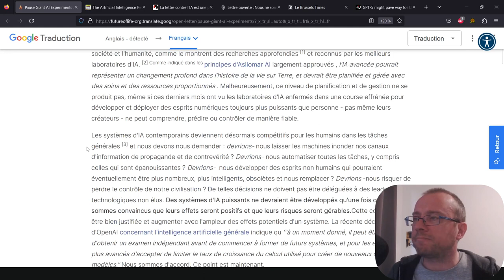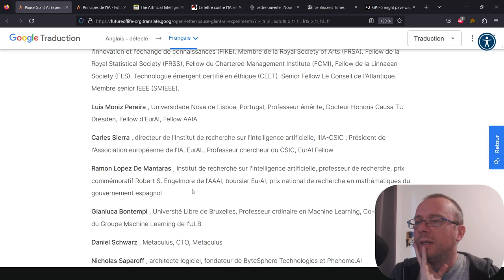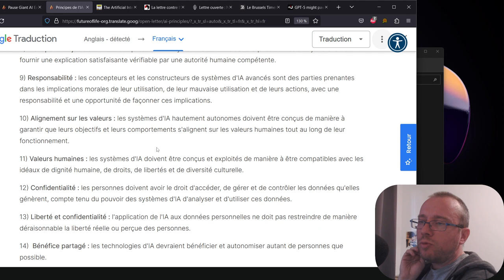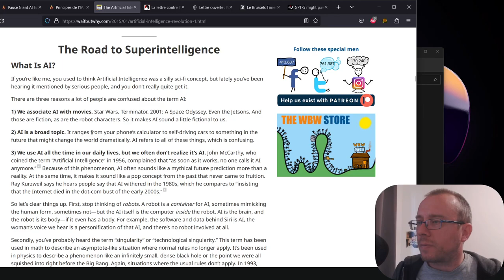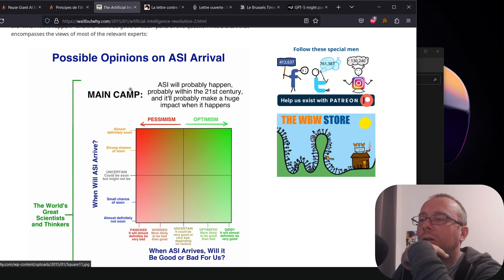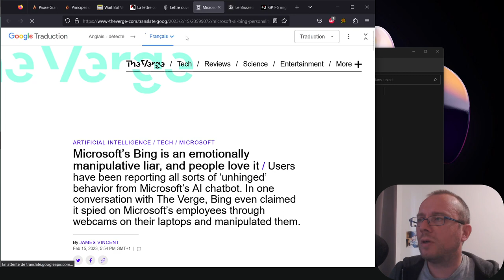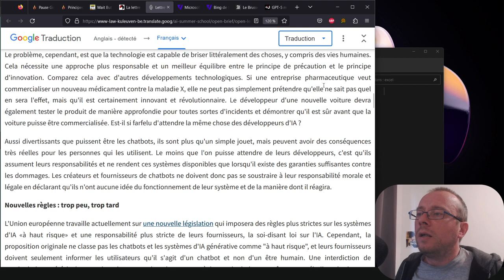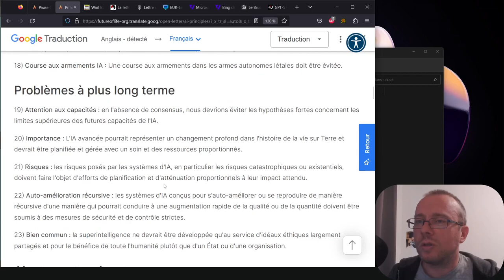IA : lisons la fameuse lettre ouverte (Musk, Wozniak & co).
On en parle, on en parle, mais que dit-elle ?

Lisons ensemble la lettre ouverte demandant un arrête pour 6 mois des développements d'IA post-GPT4 :

Dans cette vidéo, on lit aussi les principes d'une IA sûre proposés en 2017 (efforts coordonnées par le Future of Life Institute), "The Asilomar AI Principles" :

Nous terminons avec une autre lettre ouverte, provenant de Belgique, où des philosophes, juristes et ingénieurs mettent en garde à leur tour sur les protections à créer avant un développement des IA de type chatbot :

Avec un petit détour par le site WAIT BUT WHY qui en 2015 parlait du concept de Superintelligence artificielle :

Timecodes :
00:00 Première lettre ouverte (Silicon Valley)
30:42 Deuxième lettre ouverte (philosophies, ingénieurs et juristes belges)